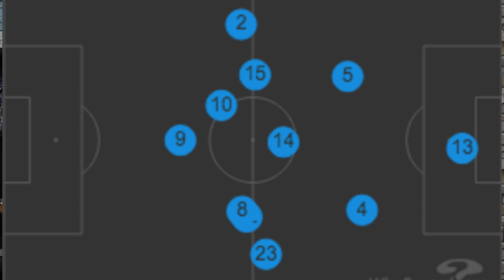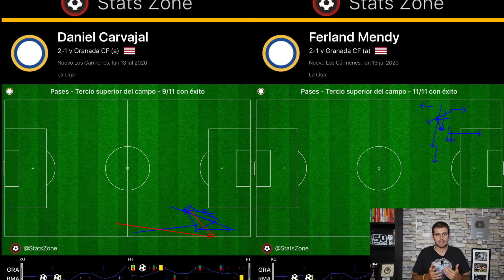MODRIC DA LA RAZÓN A ZIDANE | SERGIO RAMOS A ESTE NIVEL ES UNA LOCURA | CARVAJAL Y MENDY SON CLAVES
Resumen extendido y análisis del Granada 1-2 Real Madrid con goles de Benzema y Ferland Mendy que dejó al Madrid a un paso de LaLiga y en el que Modric dio la razón a Zidane por la confianza depositada en él pese a su veteranía. En este vídeo analizo en profundidad el partido de Modric y lo que aportó al Madrid con su llegada, distribución y todo. Sergio Ramos está jugando a su mejor nivel desde la vuelta del fútbol y dejando claro que sigue siendo de los mejores centrales del mundo. Carvajal y Mendy siguen dando importancia a su juego en el Madrid. Los dos laterales son clave para el sistema de Zidane gracias a su posicionamiento, calidad y capacidad para ser prácticamente dos centrocampistas en campo contrario.